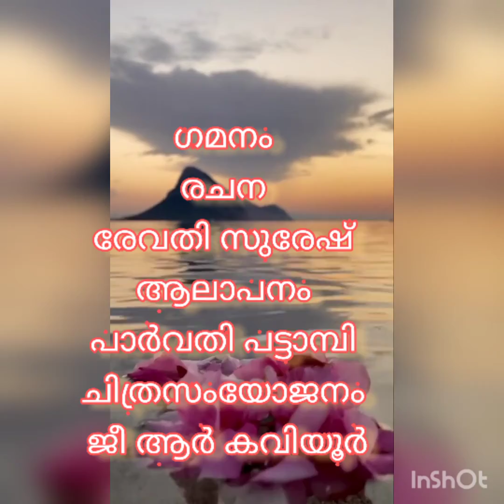a happy mind enjoying loveable life poem in malayalam by Revathi suresh sung by parvathi pattambi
ഗമനം
രചന രേവതി സുരേഷ്
ആലാപനം പാർവതി പട്ടാമ്പി ചിത്രസംയോജനം ജീ ആർ കവിയൂർ

ഗമനം രേവതിസുരേഷ്

നിനയാത്ത നേരത്തെൻ പടിവാതിലിൽ
പദനിസ്വനം ഒന്നു കേട്ടനേരം
അഴലുകൾ മൂടിയ മിഴികളാലെ
അറിയാതെ ഞാനും കൊതിച്ചു പോയി

കനവായി നീയെൻ്റെ ചാരെ വന്നൂ
കനലായി മാറിയെൻ നെഞ്ചകത്തെ
കനിവോടെയൊന്നു തലോടിയെങ്കിൽ
കരളൊന്നലിഞ്ഞു ഞാൻ പാടിയേനേ

പെയ്തിട്ടും തോരാത്ത മഴ പോലെ നിൻ
പ്രണയത്തിന്നോർമ്മകൾ നീറിടുന്നൂ
പ്രണയാർദ്രമേതോ ഓർമ്മകളെ
പുണർന്നങ്ങു മയങ്ങുവാൻ കൊതിച്ചിടുന്നു

വിരഹാർദ്രമാകുമീ ഓർമ്മകളെ
വിജനതീരത്തൊന്നു പേക്ഷിച്ച്
വിധിതൻ നിയതമിതെന്നോർത്തു
വിളിപ്പാടകലേക്കു ഞാൻ ഗമിപ്പൂ